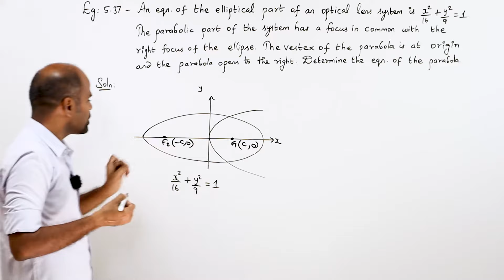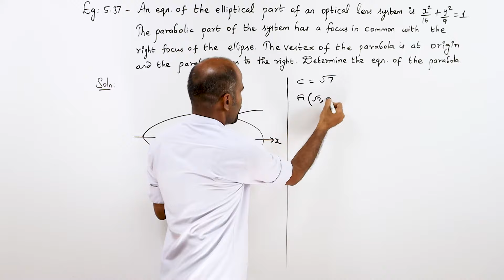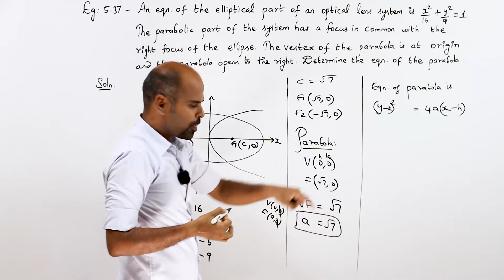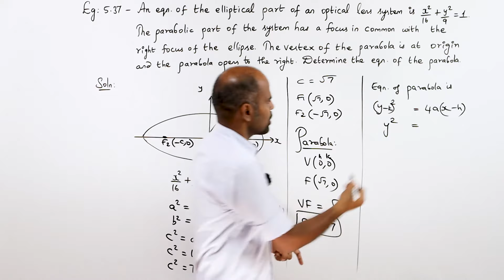+2 | example 5.37 | Analytical Geometry | Class 12 | State Board | ram maths